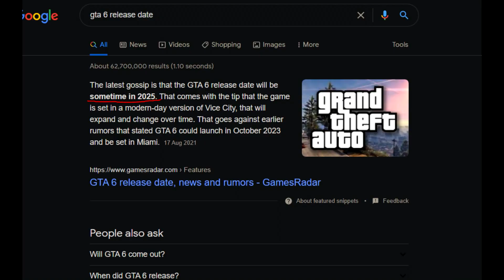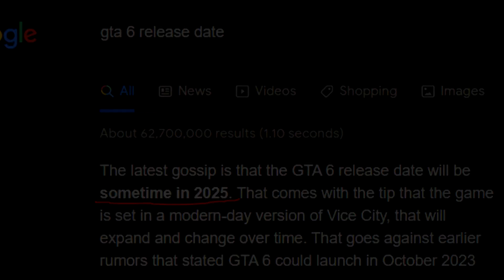Another GTA 5 Port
Game Gear support coming this October.

No more ports please